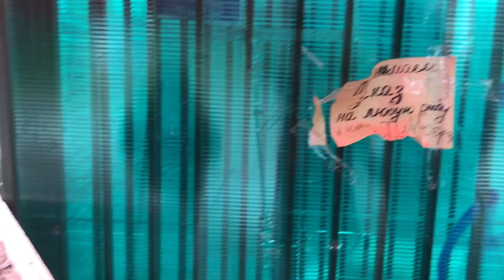Срывоед валит полумарафон за 66 минут на пиве и арбузах. БЕЗ ЦЕНЗУРЫ.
В этом выпуске я познакомлю вас с моим бородатым хоуми Стасом. Если вы подписаны на мой личный аккаунт то и так много чего знаете про него. Если нет, то найдёте для себя что-то новое. Стас из этих... Ну из тех, кто не ест пасту перед стартами болтает во время соревнований.

БОНУС! Если у вас есть какие-то вопросы по питанию или подготовке Стаса, он ответит на них в комментариях под видео.